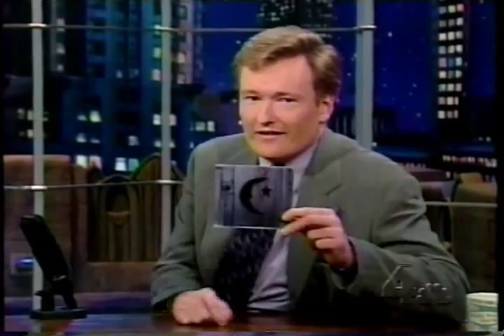Phish -- Back On The Train (Live On Conan)